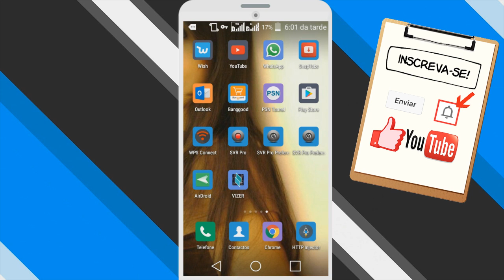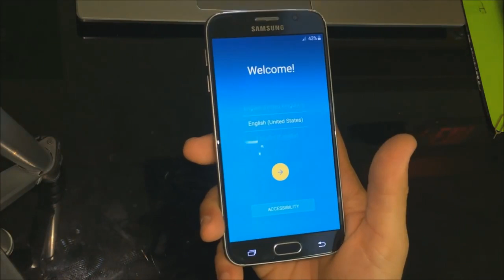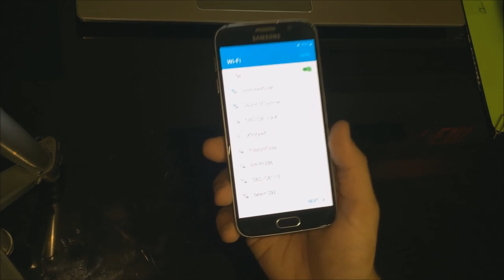SOLUÇÃO para o ERRO "com.android.systemui parou" (2 métodos infalíveis) - 2017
Veja neste vídeo uma forma de corrigir o erro "com.android.systemui parou" de forma rápida e simples. Este erro vem ocorrendo frequentemente mas hoje trazemos a solução para o mesmo. Venha conferir conosco! AH!

●Quer ter um site? Visite a DMWM➜

Song Name: Coconut Mystery
Artist: Ghost'n'Ghost

(Mateus 1:21)